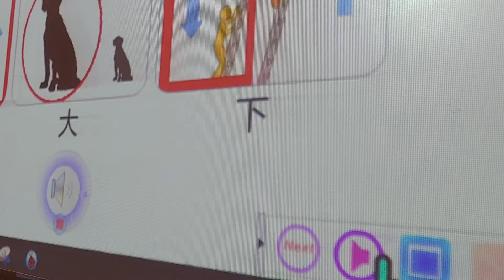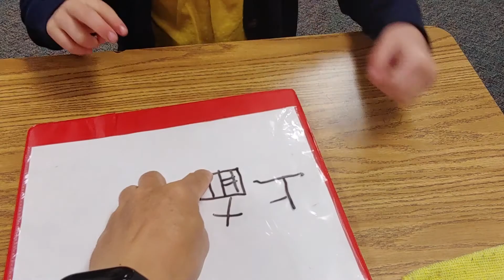Northlake Elementary Chinese Dual Immersion RED class (10/06/2020) writing 上面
writing 上面